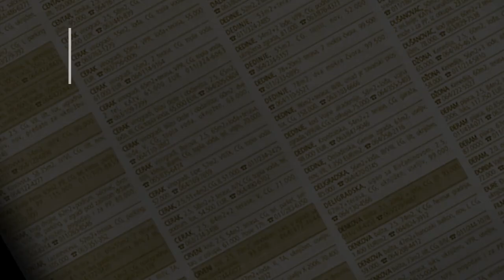prodaja stanа Fontana Nbgd 42m - Pariske Komune - Beograd